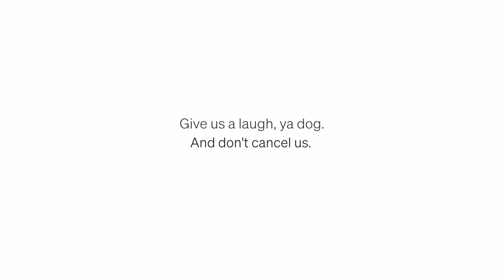Dad Jokes | Don't laugh Challenge | Sath vs Matt | Raise Your Spirits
If you're in Sydney and want to come a long to our next shoot, shoot us a message!

Love ya.